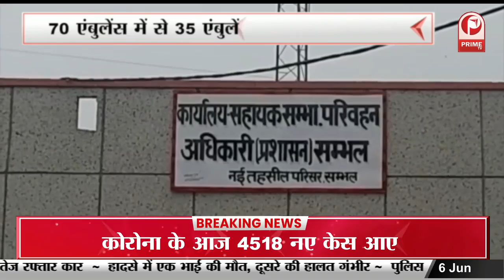Sambhal : जिस एंबुलेंस से आपको जीवन देने को इलाज को भेजता है वह खुद मौत बन कर घूम रही हैं |Prime Tv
जिस एंबुलेंस से आपको जीवन देने को इलाज को भेजता है... वह खुद मौत बन कर घूम रही हैं || Prime Tv